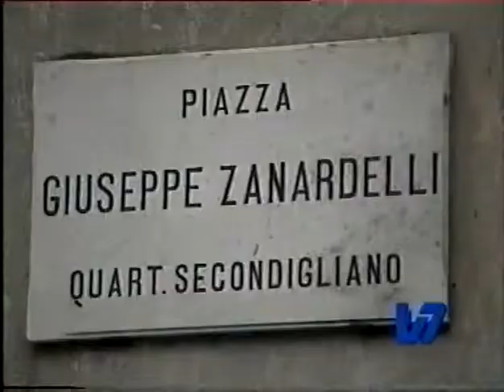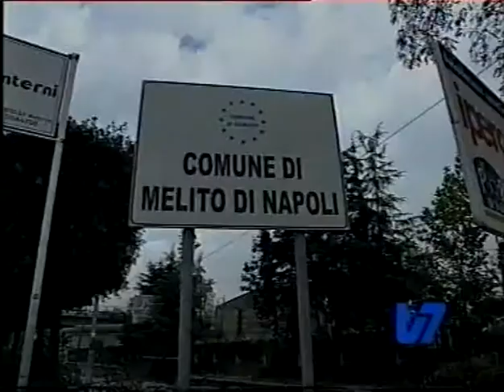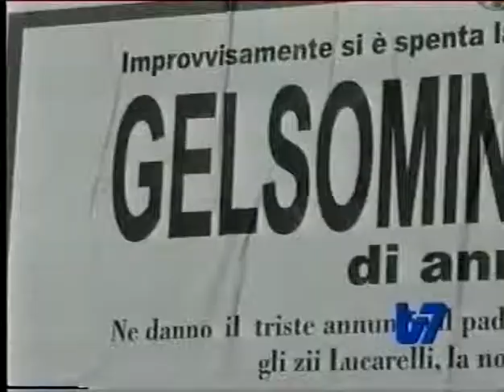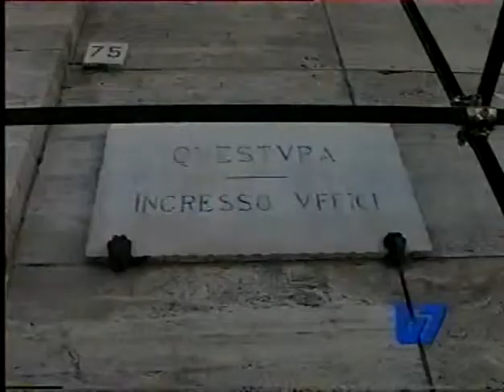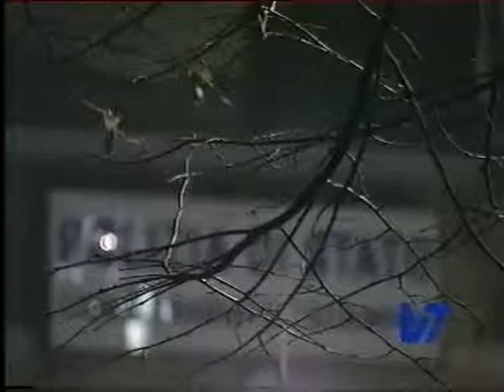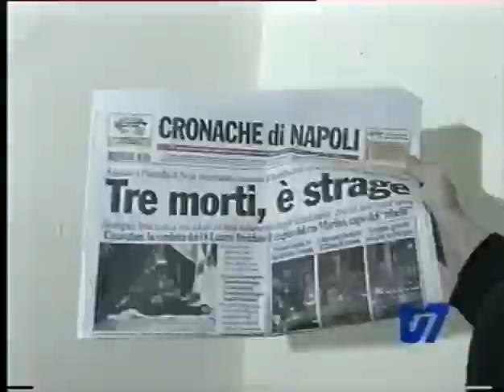Barbara Carfagna: guerra di camorra